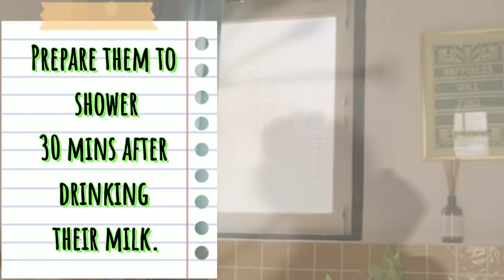A day in our life and our Daily routine with my Girls||It's bonitaLHOIDZ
My journey with my two princesses..
Dont worry guys a lot more interesting contents soon. Due to this global problem I am trying to create my contents indoor(at home) I may not reach your expectations right now but i hope so soon i might fulfill it..